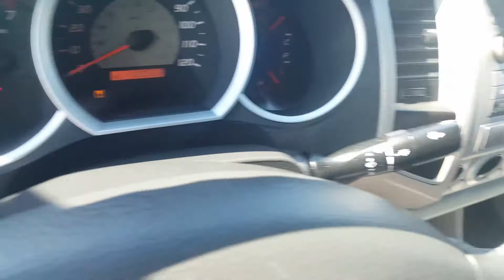2009 Toyota Tacoma Grey access cab 400 locust street Mocksville